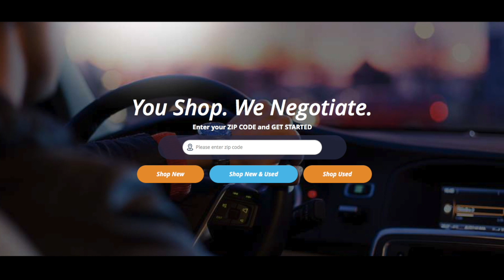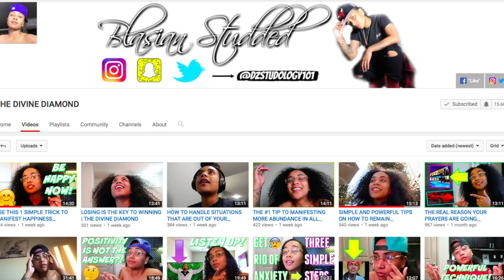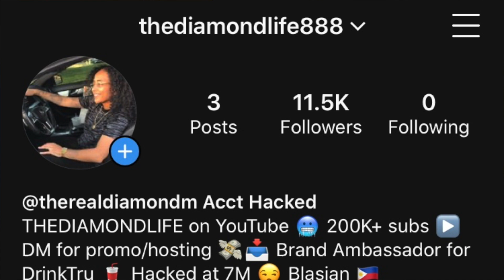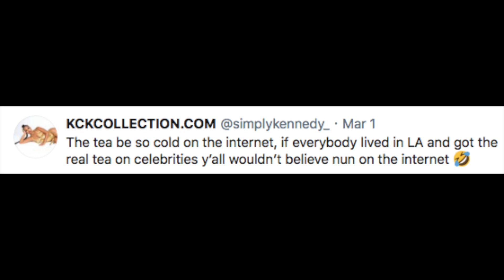CHRIS SAILS IS GOING BROKE AND ADMITS TO USING EX QUEEN NAIJA FOR MONEY AND VIEWS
DYNASTY MAIL:
835 E LAMAR BLVD, #428